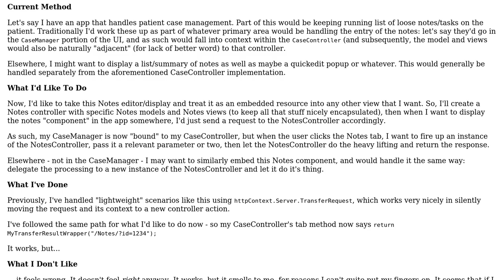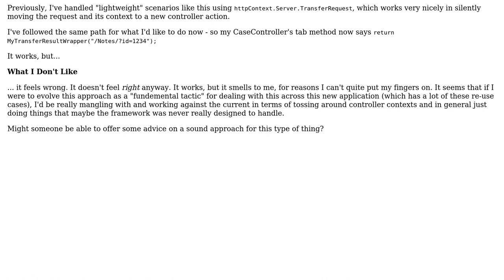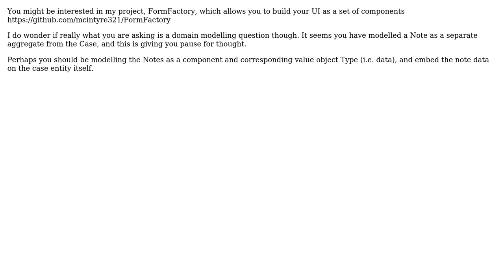Software Engineering: Architecture for UI Components Re-use in ASP.NET MVC (3 Solutions!!)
Software Engineering: Architecture for UI Components Re-use in ASP.NET MVC

With thanks & praise to God, and with thanks to the many people who have made this project possible! | Content (except music & images) licensed under CC BY-SA | Music | Images & others | With thanks to user mcintyre321 user Marius user jleach user Ewan user Engineert and the Stack Exchange Network Trademarks are property of their respective owners. You are responsible for your own actions.